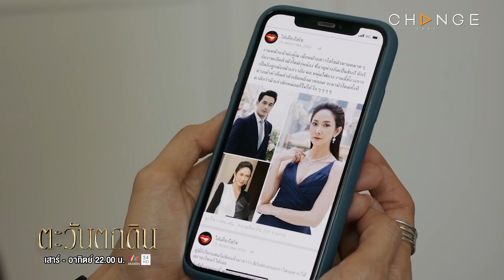ตะวันตกดิน - แต่งงานใหม่ไม่ผิด ผิดตรงที่...พวกเผือกเรื่องชาวบ้านนี่แหละ [Highlight]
ตะวันตกดิน EP.21